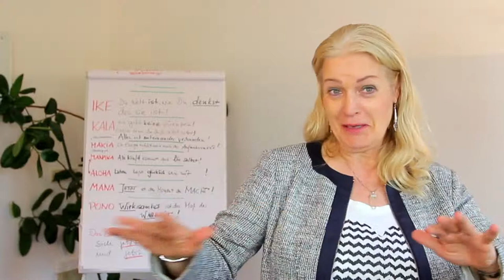ADHS - Dr. Kaete PowerCoaching Marias Testimonial